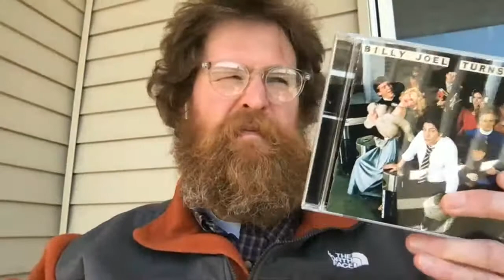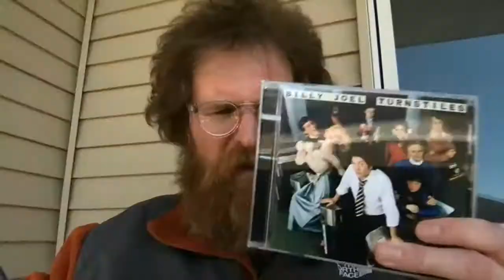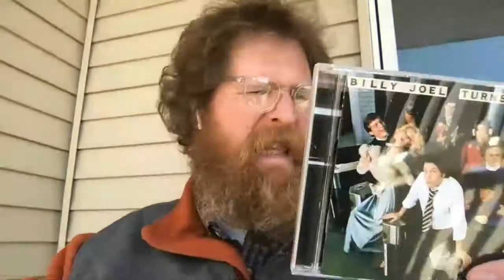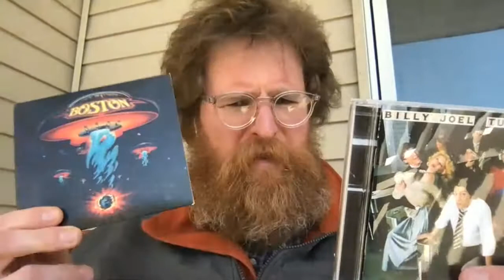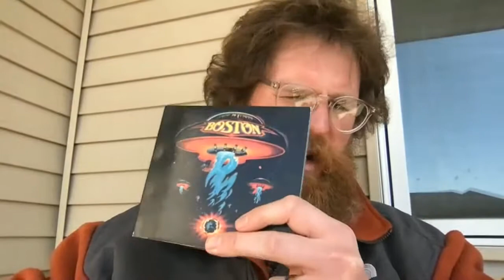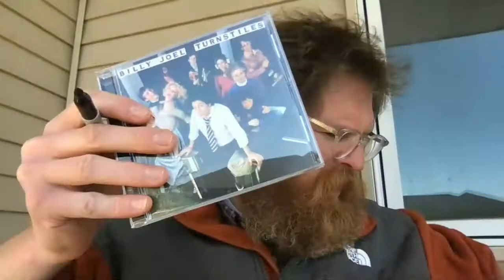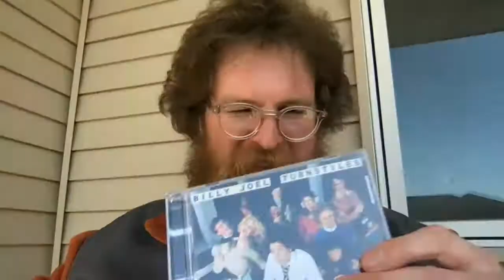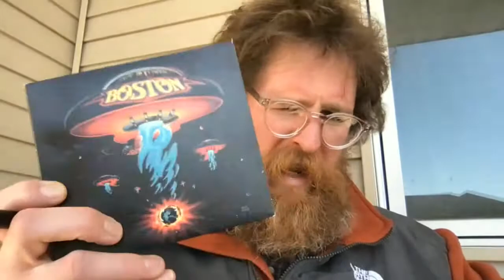Billy Joel - Turnstiles vs Boston - Boston (Track vs Track)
Two albums I am very familiar with battle each other track vs track!